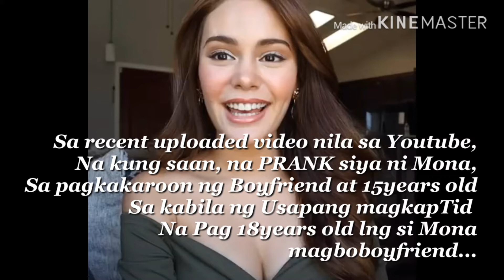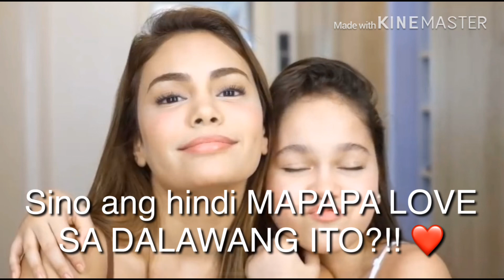IVANA ALAWI NAPRANK, GALIT! NAG WALK OUT!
Loving the relationship of this sisters, where there is open communication, trust and love between them!

Follow them on their self titled channel and accounts!